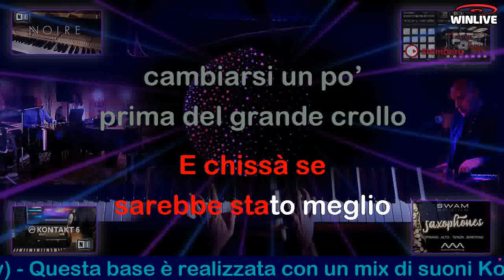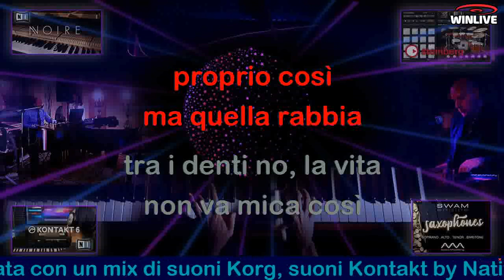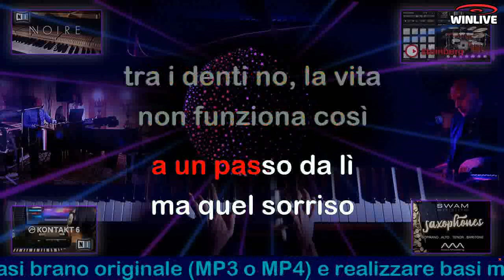444 Felici e contenti KARAOKE (Daniele Ivaldi - Nico Di Palo) DEMO con cori - link in descrizione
Visita anche il canale YouTube: "Winlive School 001" dove potrai trovare qualsiasi soluzione (anche gratuita) per la riproduzione e la creazione dei tuoi programmi musicali professionali e per poter riprodurre le basi in alta qualità di qualsiasi formato (anche multi-traccia)
Winlive 13 Synt Pro, il più completo software (comprende il migliore Synt con i più performanti Sound Fonts) per la musica professionale.
Segui i semplicissimi tutorial per un utilizzo immediato anche a livello di principiante.
DEVOCALIZZAZIONE con il miglior sistema di intelligenza artificiale. Supporto tecnico per realizzare al meglio la vostra devocalizzazione.